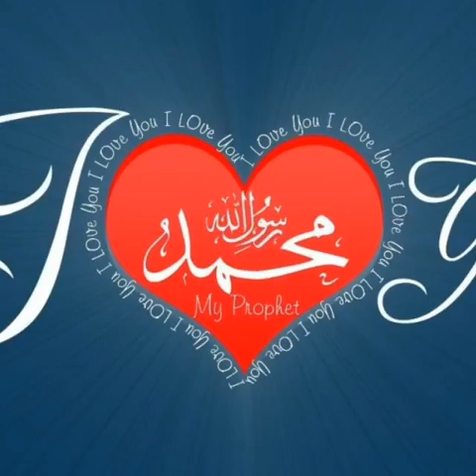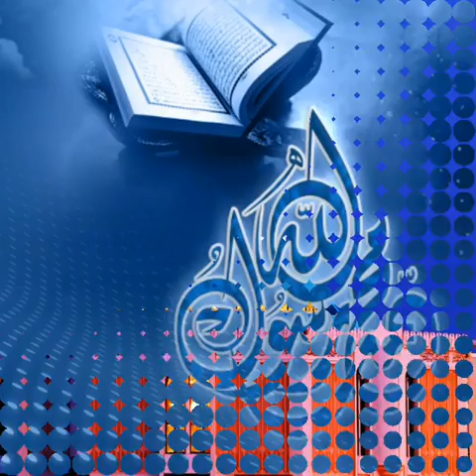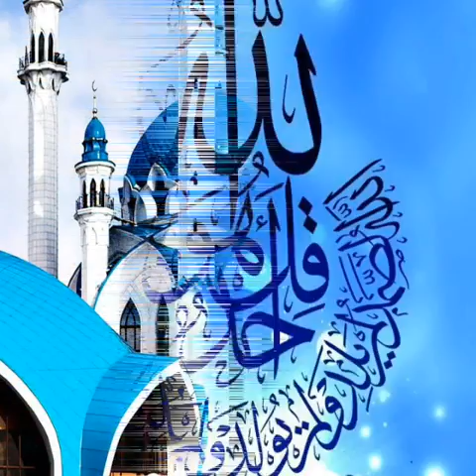NURTAZUL KHAN RECITE THE HOLY QURAN "SURA AN NAAZIAAT 1-14 VERSES."